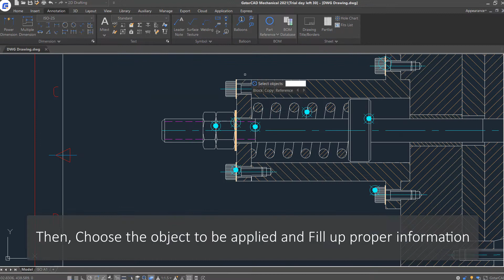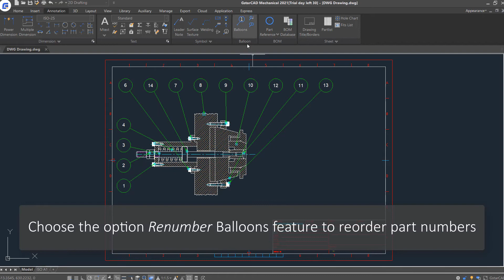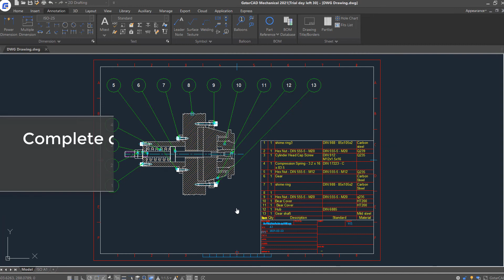GstarCAD Mechanical 2021 - Balloons and Part List - NEWS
Prišla je nova verzija programa GstarCAD Mechanical 2021!

Prenesite demo verzijo z naše strani!